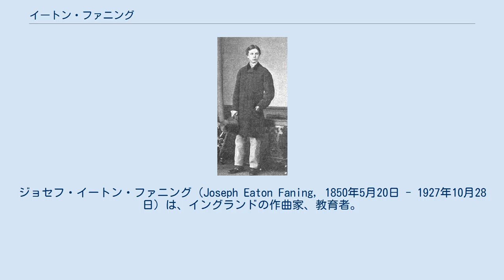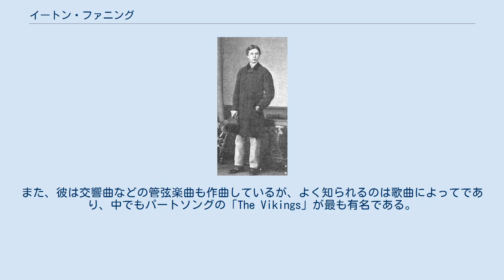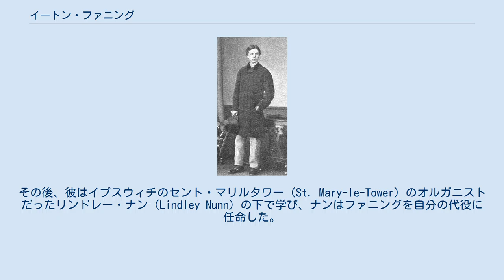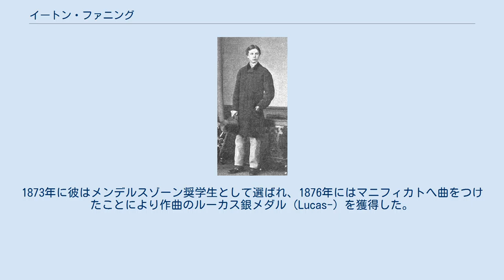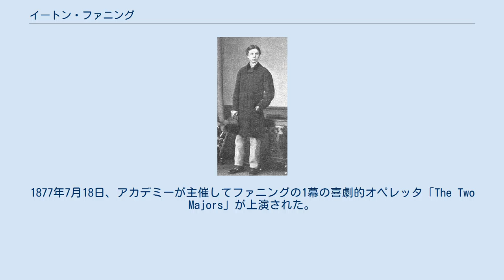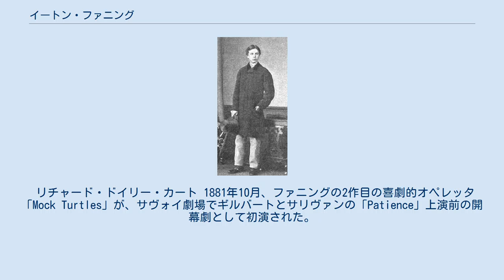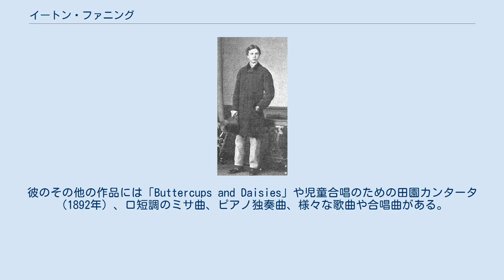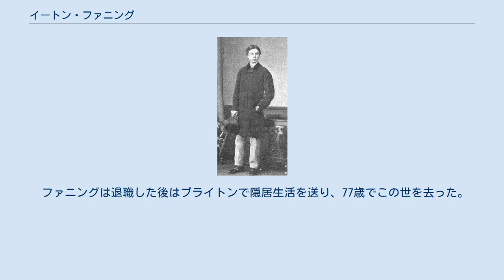イートン・ファニング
ジョセフ・イートン・ファニング（Joseph Eaton Faning, 1850年5月20日 - 1927年10月28日）は、イングランドの作曲家、教育者。
イートン・ファニング（Eaton Faning）として知られている。
彼は音楽教師の息子として生まれ、12歳で教会のオルガニストになった。
王立音楽アカデミーに在学中は、アーサー・サリヴァンらから教えを受けた。
優秀な学生であったファニングは、多くの賞を受賞した。
1874年にはアカデミーの教員となり、その後ギルドホール音楽演劇学校、王立音楽大学、ハーロー校でも教鞭を執った。
 作曲家としてのファニングの作品は、オペレッタや1幕のサヴォイ・オペラから、ミサ曲やマニフィカトといった教会音楽に及ぶ。
また、彼は交響曲などの管弦楽曲も作曲しているが、よく知られるのは歌曲によってであり、中でもパートソングの「The Vikings」が最も有名である。
 ファニングはコーンウォール州、ヘルストンで、音楽教師をしていたロージャー・ファニング（Roger-）の息子として生まれた。
ファニングに最初に音楽教育を施した（ピアノとヴァイオリンであった）のは、彼の両親であった。
5歳で出演した地方の行事が初めての公開演奏となり、そこで小さなフィドルで独奏を披露した。
彼が9歳の時に父がこの世を去り、一家はサフォーク州のイプスウィッチへと移り住んだ。
ファニングはその町の教会の聖歌隊でアルトを歌い、地元の講師にオルガンとヴァイオリンを学んだ。
12歳になると、彼はホルブルックのオール・セインツ教会のオルガニストになった。
この村はサフォーク州内、イプスウィッチの南端から約8.3キロメートルの地点に位置しており、彼は荷車に乗れなかった場合は歩いて行かねばならなかった。
その後、彼はイプスウィチのセント・マリルタワー（St. Mary-le-Tower）のオルガニストだったリンドレー・ナン（Lindley Nunn）の下で学び、ナンはファニングを自分の代役に任命した。
この役職は若い音楽家にとっては、最大級の実践的価値を持つものだった。
ファニングは5年間にわたって毎日午後の礼拝で演奏し、60人のメンバーから成る聖歌隊の指導者代行も務めた。
 王立音楽アカデミー 1870年4月、彼の20歳の誕生日の直前、ファニングは学生として王立音楽アカデミーに入学した。
彼は当時学長だったスタンデール・ベネットとアーサー・サリヴァンに作曲を、他の教授陣に歌唱、ピアノ、チェロ、オルガンを師事した。
彼は後になって、自分が音楽形式についてベネットから、管弦楽法についてサリヴァンから、いかに多くのことを学んだかを回想している。
彼が最初にアカデミーの演奏会に出演したのは1870年10月のことであり、ピアニストとしてベートーヴェンの「月光ソナタ」を弾いた。
1871年にはアカデミーの銅メダルを受賞し、翌年には銀メダルを受賞している。
学生時代にはワーグナーが指揮する演奏会で合唱隊としてロイヤル・アルバート・ホールの舞台に立っており、またバイロイトやドレスデンを訪れている。
その後1884年には、ロイヤル・アルバート・ホールで催されたワーグナーの「パルジファル」の演奏会形式での公演で、出演したロイヤル・コーラル・ソサエティの稽古をつけた。
 ファニングは学生時代に作曲を開始し、1871年には序曲と2つの弦楽四重奏曲を、1872年には交響曲を作曲した。
1873年に彼はメンデルスゾーン奨学生として選ばれ、1876年にはマニフィカトへ曲をつけたことにより作曲のルーカス銀メダル（Lucas-）を獲得した。
この作品を耳にしたジョン・ステイナーはこれを1878年の聖職者の息子たちの音楽祭での演奏曲目として推薦し、総譜がノヴェロ社（Novello & Co）から出版された。
アカデミー在籍中、ファニングはパディントンのセント・トーマス教会とルイシャムのセント・ジョンズ教会のオルガニストの職を引き継いでいる。
彼は2つのアマチュア音楽団体と、ブージー社主催のロンドン・バラード・コンサートで歌っていたプロの団体『イートン・ファニング氏選合唱団 "Mr. Eaton Faning's Select Choir"』で指揮をしていた。
 ファニングは1874年に和声学の教授代理としてアカデ...